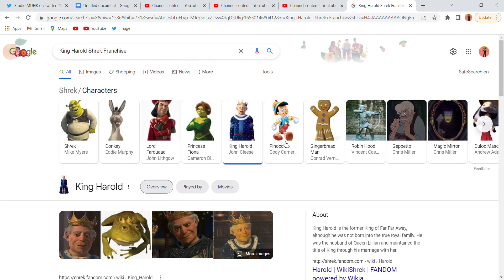Smash Or Pass:Every Shrek Character